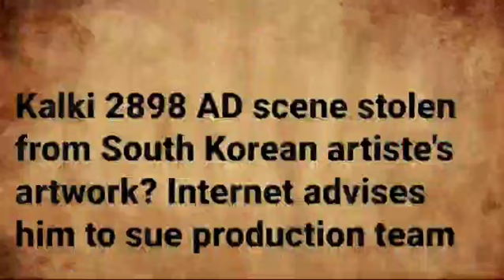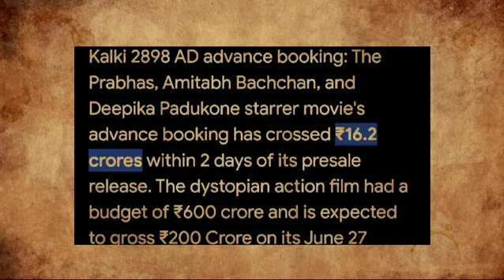Kalki 2898 AD Fantastic Facts | Kalki 2898 Movie Review | Prabhas | Amitabh Bachchan| Kamal Haasan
In this video, we dive into a detailed review of the sci-fi epic movie "Kalki: 2898 AD". Join us as we analyze the plot, characters, special effects, and overall cinematic experience to determine whether this futuristic film is worth your time. If you're a fan of science fiction and futuristic settings, this review will help you decide if "Kalki: 2898 AD" is a must-watch or a pass.

Hey there, sci-fi enthusiasts! Today, we're diving into the futuristic world of "Kalki: 2898 AD". This epic film takes us on a thrilling journey to a world centuries ahead of our time.

From mind-bending technology to intergalactic travel, "Kalki: 2898 AD" is a visual spectacle that will leave you in awe. The special effects are top-notch, creating a truly immersive experience for the audience.

But it's not just the visuals that shine in this film. The storyline is gripping, with twists and turns that will keep you on the edge of your seat. The characters are well-developed, each with their own unique motivations and backstories.

As we watch our heroes navigate through this futuristic world, we can't help but be drawn into their struggles and triumphs. "Kalki: 2898 AD" is a sci-fi epic that will leave you thinking long after the credits roll.

So, is this film worth your time? Absolutely. If you're a fan of science fiction and epic adventures, "Kalki: 2898 AD" is a must-watch. Grab your popcorn and buckle up for a ride through time and space.

prabhas
nag ashwin
amitabh bachchan
kamal haasan
kalki 2898 ad trailer
deepika padukone
disha patani
nag ashwin kalki 2898 ad
vyjayanthi movies
kalki 2898 ad songs
project k
prabhas kalki 2898 ad
nag ashwin kalki movie
bujji and bhairava teaser
kalki trailer
prabhas peoject k
kalki 2898 ad release trailer
kalki 2898 ad review
prabhas kalki 2898 ad trailer